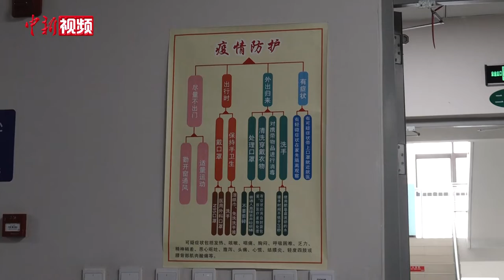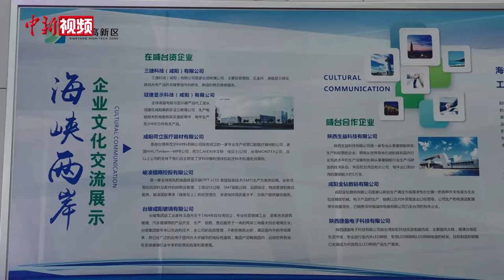陕西台资企业复工率达95% 全力生产弥补疫情损失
随着疫情防控工作的推进，中国多地相继复工复产。扎根于陕西的台资企业，在当地政府与企业自身的共同努力下，开始按下复工与生产的“快进键”。 记者从陕西省台办了解到，目前在陕台企复工率已达95%。